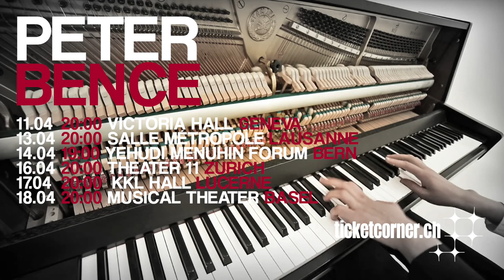Peter Bence Swiss tour 2019 - ENG